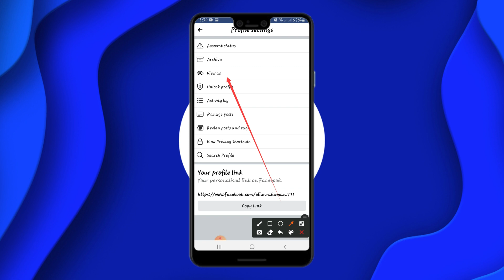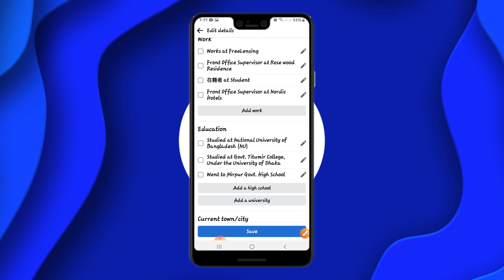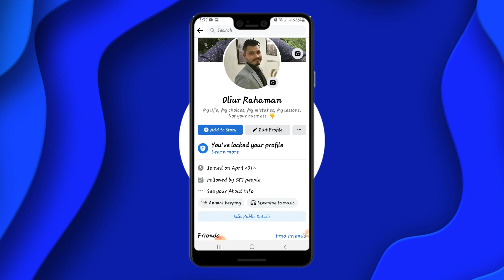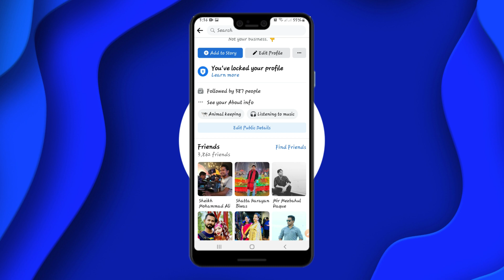কবে থেকে facebook চালাচ্ছেন ? || How to check and add facebook joining date | By Oliur Rahaman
How to check and add facebook joining date
You can easily check your facebook joining date and add to your facebook profile. Here,
I have demonstrated how you can check your facebook joining date and you can also show that joining date to your profile if you want so.